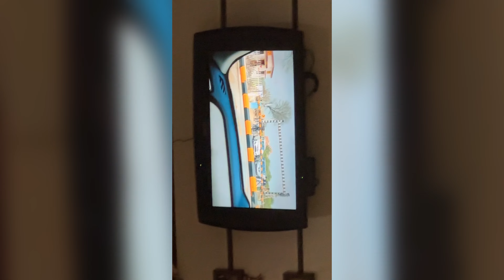हर्षिल ने किया मेरे साथ Prank😝dailyvlog